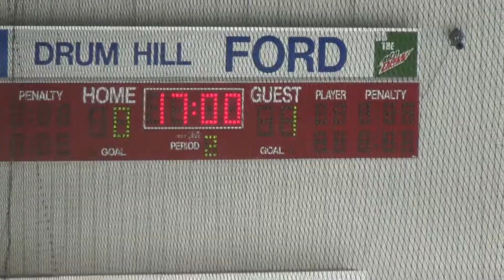Atlantic Invitational Showcase NEWHL [East Coast Militia] 2 Vs Team Pacific 1 First Period